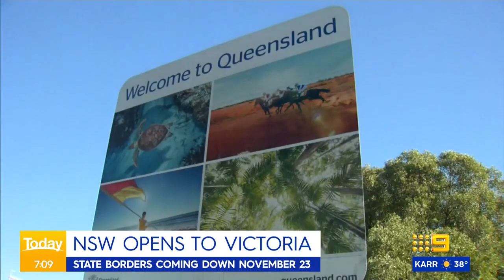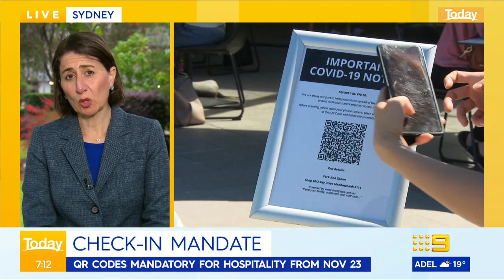Coronavirus: NSW to reopen Victoria border in weeks | 9 News Australia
The hard border between New South Wales and Victoria is set to come down within weeks, says Premier Gladys Berejiklian.